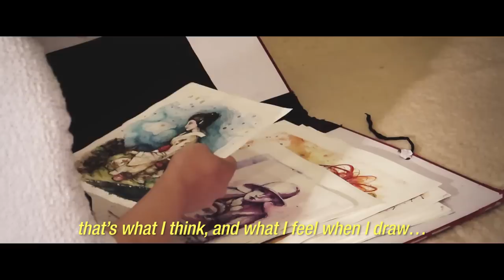Diana Rimbu - Do you know what's your moment?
I uploaded this video which deals with moments in each one’s life, whether playing sports, reading a book or listening to music. Focused on Diana Rimbu, an artist from a village at the foot of the Carpathians and resident of Bucharest, who always escapes the saturation of the city to find moments captured in paintings, with the idea that everyone can personalize their own moment. What is your moment? What is your path?